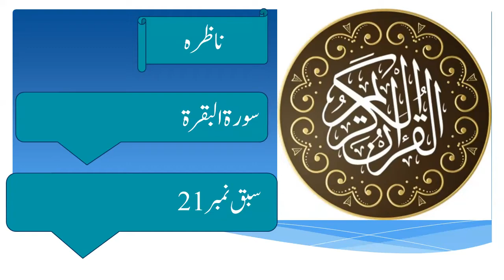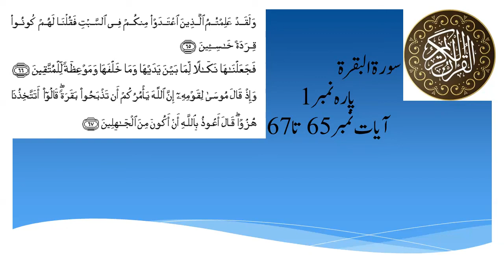Quran Nazra Surah Baqra Lesson 21